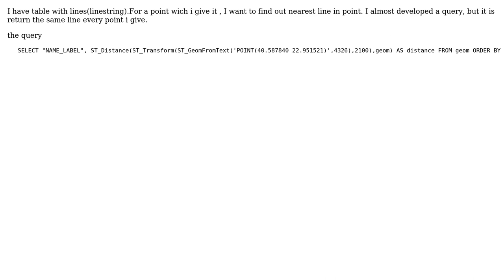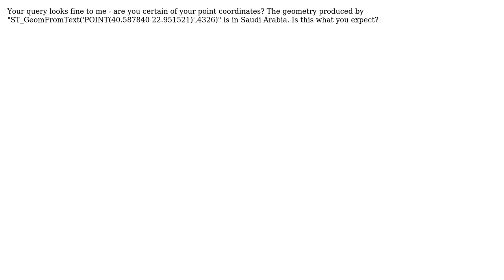GIS: How to Find nearest line for the given point from a collection of lines?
With thanks & praise to God, and with thanks to the many people who have made this project possible! You are responsible for your own actions.